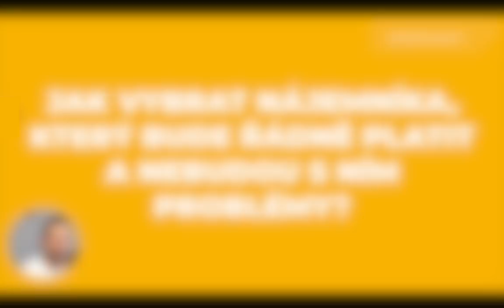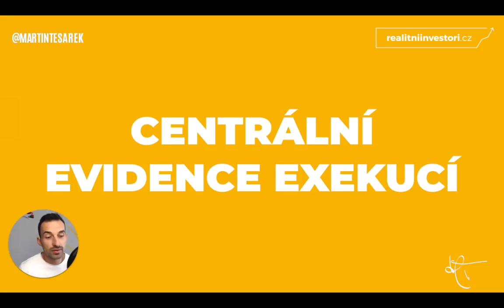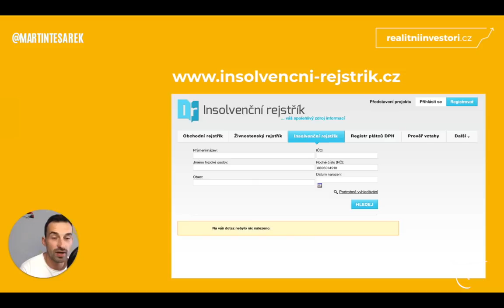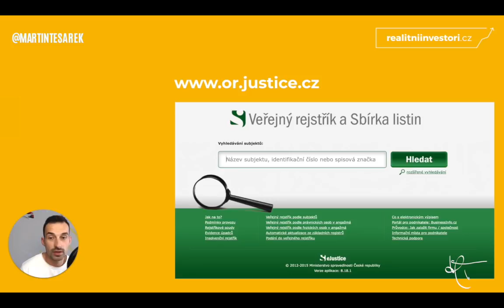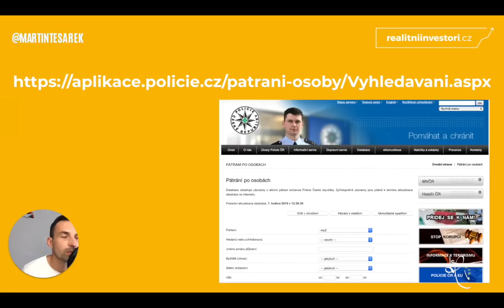Pronájem bytu - Jak vybrat nájemníka, se kterým nebudou problémy | Realitní webinář Martina Tesárka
Mnoho lidí se bojí investovat do nemovitostí. Proč? Mají obavy z neplatícího nájemníka, který bude dělat problémy, poničí byt a ještě ke všemu se nebude chtít vystěhovat. Všemu se dá ale předejít! Stačí si svého nájemníka pečlivě prověřit! Jak na to se dozvíte v tomto 1. realitním webináři Martina Tesárka, s názvem Jak vybrat nájemníka, který bude řádně platit a nebudou s ním problémy.

REALITNIINVESTORI.CZ to je:
📊 Případové studie
📄 Vzorové smlouvy

Bc. Martin Tesárek působí v realitách naplno od roku 2010. Začínal v mezinárodní společnosti Century 21, další zkušenosti získal i v Hypocentru Modré pyramidy, aby v roce 2013 založil úspěšnou realitní společnost Makléři na doporučení, s.r.o., kterou v roce 2018 transformoval pod značku MARTIN TESAREK REAL ESTATE s.r.o. Martin je autorem populárních vzdělávacích projektů pro realitní makléře Marketing pro makléře a Makléři Makléřům. Od roku 2016 zhodnocuje své zkušenosti i na poli realitního developmentu ve společnosti 2M INVEST, která hospodaří s investičním majetkem přesahujícím 35 mil. Kč. Svou první investiční nemovitost Martin koupil už ve svých 24 letech. O investování Martin i pravidelně přednáší Více o Martinovi najdete v jeho osobně-profesním příběhu

📌 Máš na mě nějakou otázku? Tak se mě zeptej a já ti odpovím!